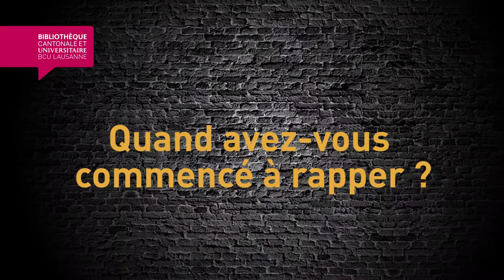Brolik maddogs web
Interview du groupe Brolik maddogs, gagnant de notre concours de rap Le Savoir est une arme, catégorie 14-18 ans.